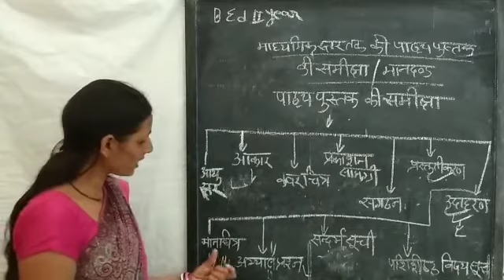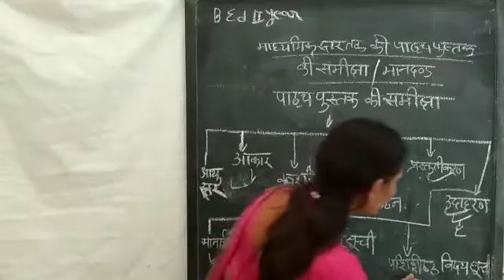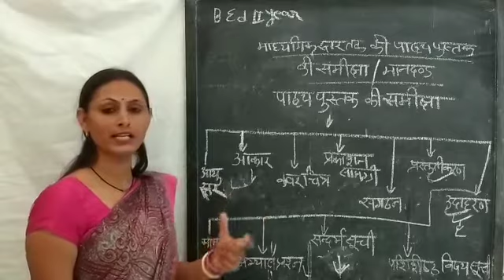Lalita kudiya B.Ed 2st year social scienc topic pathya pustak ki Samiksha aur Mandand